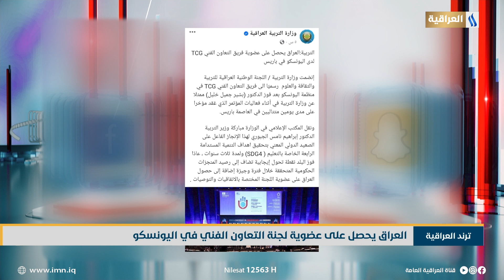العراق يحصل على عضوية لجنة التعاون الفني في اليونسكو | ترند العراقية مع عادل جبار